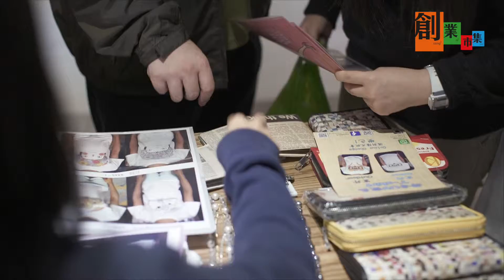HKFYG - Young Entrpreneur Bazaar